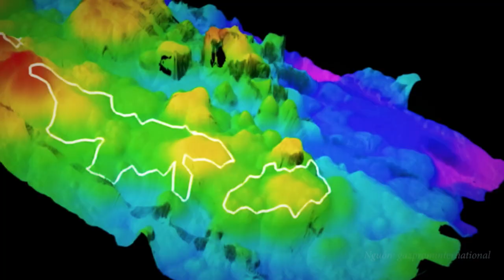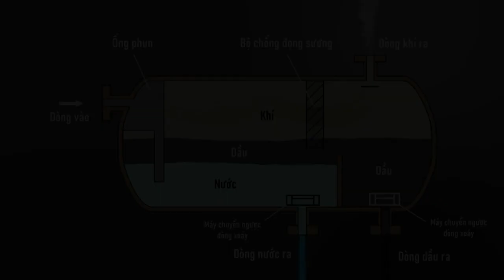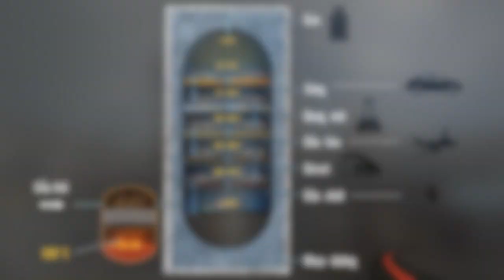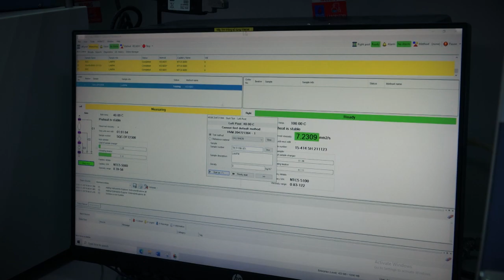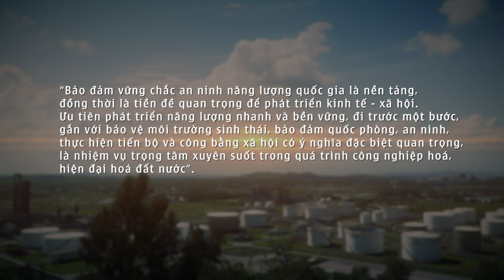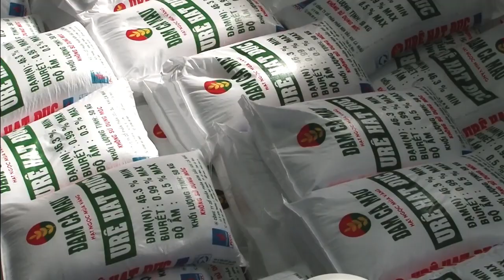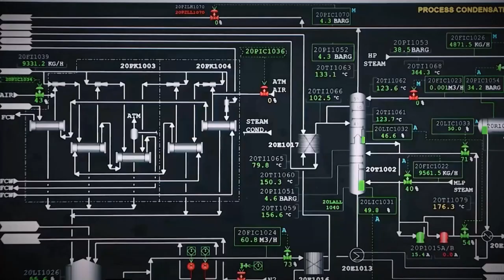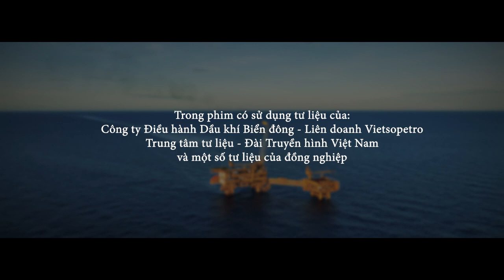Tập 4: Sản phẩm từ “vàng đen”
[Hành trình khơi nguồn “vàng đen” cho tổ quốc] Dầu mỏ là một loại khoáng sản hữu ích, thường có màu đen, được mệnh danh là “vàng đen”, tồn tại dưới dạng chất lỏng có độ sánh, nhờn. Hiện nay dầu mỏ chủ yếu ứng dụng để sản xuất dầu hỏa, dầu diezen và xăng nhiên liệu. Ngoài ra, dầu mỏ cũng là nguồn nguyên liệu chủ yếu để sản xuất ra các sản phẩm của ngành hóa dầu như dung môi, phân bón hóa học, nhựa, thuốc trừ sâu, nhựa đường… Khoảng 88% dầu thô dùng để sản xuất nhiên liệu, 12% còn lại dùng cho hóa dầu.